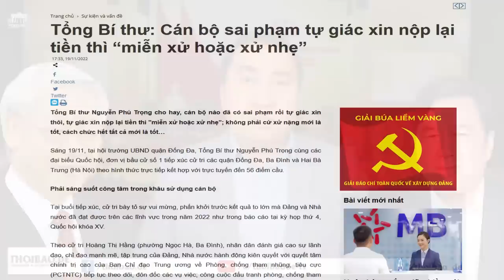Quốc hội VN đã đánh mất vai trò cơ quan lập pháp theo hiến định như thế nào?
“Đây không phải là điều hay, các chương trình xây dựng luật, pháp lệnh tiềm ẩn nhiều yếu tố rủi ro, không tránh khỏi lợi ích nhóm, lợi ích cục bộ”